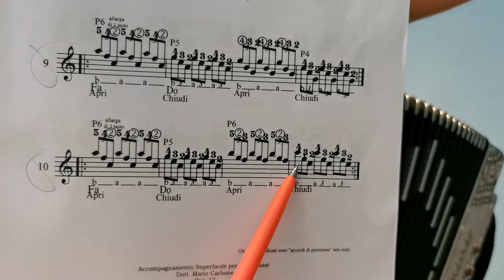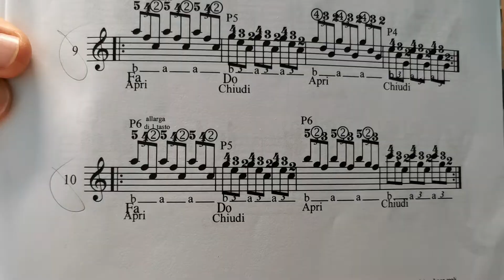19a Lezione - ACCOMPAGNAMENTO SUPERFACILE - Organetto a 2 e 4 BASSI - metodo a numeri -